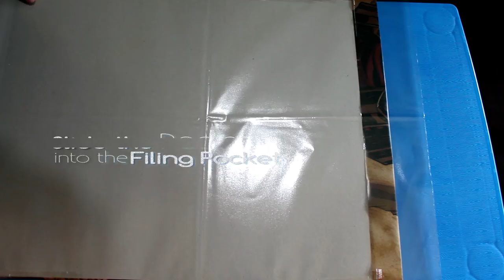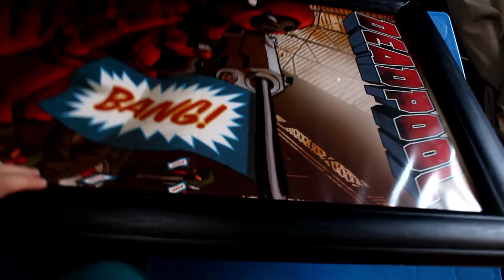CHEAP DIY Poster Frame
Here is an easy to make Poster/Picture Frame. Hope you enjoy this build! :)